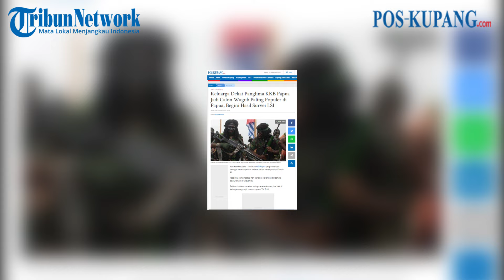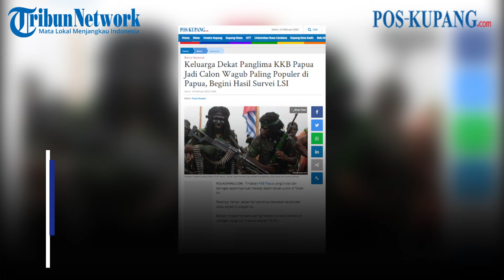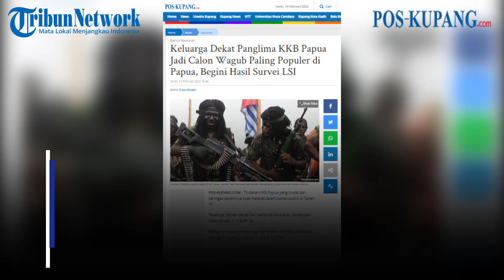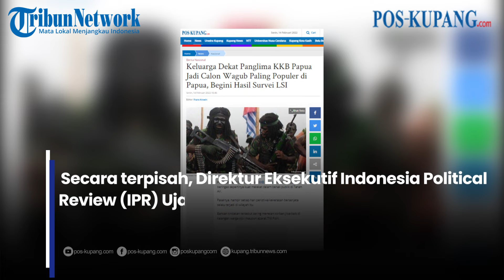Keluarga Dekat Panglima KKB Papua Jadi Calon Wagub Paling Populer di Papua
POS-KUPANG.COM - Tindakan KKB Papua yang brutal dan beringas sepertinya kuat melekat dalam benak publik di Tanah Air.
Pasalnya, hampir setiap hari peristiwa kekerasan bersenjata selalu terjadi di wilayah itu.
Bahkan tindakan tersebut sering menelan korban jiwa baik di kalangan warga sipil maupun aparat TNI Polri, kepada Pos Kupang, Senin, 14 Februari 2022 (POSKUPANG.COM,Allan)

Artikel ini telah tayang di Pos-Kupang.com dengan judul Keluarga Dekat Panglima KKB Papua Jadi Calon Wagub Paling Populer di Papua, Begini Hasil Survei LSI